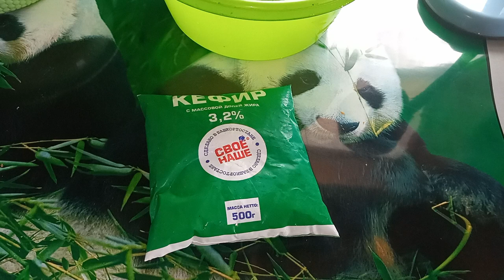ПИРОГ С МОЙВОЙ!!!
Приготовила пирог с мойвой. Его пекла моя мама и я решила сохранить этот рецепт и испечь его сама. Тесто очень нежное и мягкое.